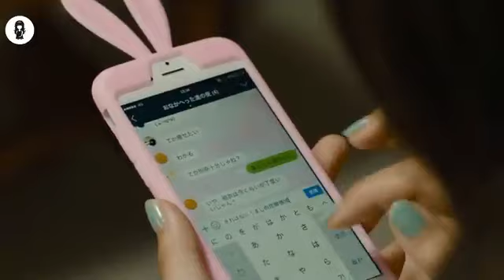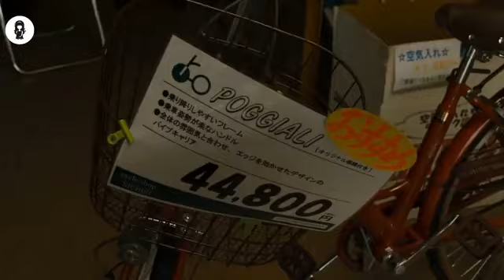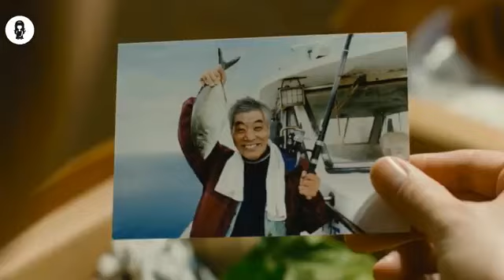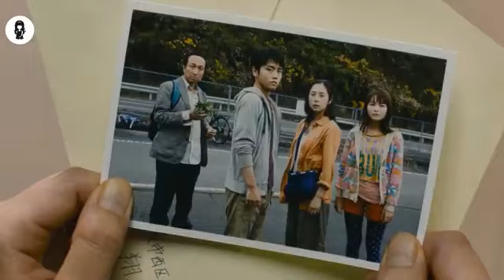For 3 years electricity vanishes from the world, 1 water bottle =$400